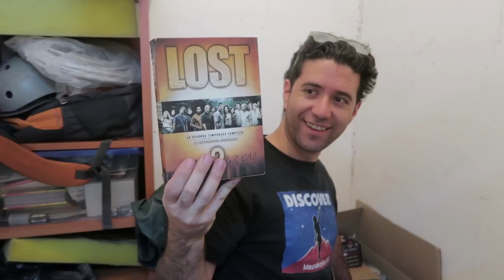Lo que encontré en mi bodega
[vlog.62] Charla en un colegio, me cambio de casa!!! Al fin tengo mi depto! claro, es arrendado, pero en lugar para trabajar tranquilo. Qué cosas hay en mi bodega?